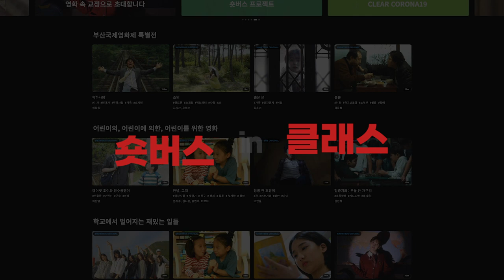[숏버스 in 클래스] 영화를 보면 문학이 보인다 / '돈키호테'와 '맨 오브 나만자'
권한슬 감독의 '맨 오브 나만자'와 세르반테스의 '돈키호테'가 만났다!

살림출판사 세계문학컬렉션의 작가 진형준 교수와 권한슬 감독이 영화를 통해 고전 작품을 새로운 방식으로 해석하며 대중문화를 즐기는 새로운 접근법을 제안합니다.

진행: 김동진 작가
해설: 진형준 교수
게스트: 주인영 배우, 권한슬 감독

'돈키호테', 미겔 데 세르반테스
'맨 오브 나만자', 권한슬 감독 (2021, 40m)

(본 영상물은 (사)부산영상위원회 영상산업센터 판로개척 지원 사업으로 제작되었습니다.)

‘숏버스’ OTT는 국내 최초의 에듀테인먼트 영화OTT 플랫폼으로, 예술 영화와 인문, 고전문학, 역사, 철학, 트렌드와 같은 다양한 분야의 지식 콘텐츠를 함께 즐길 수 있습니다. 현재 ‘숏버스’는 전국의 공립 도서관, 중고등학교, 영상미디어센터, 그리고 청년센터, 총 70여 곳에서 서비스 중입니다.

'숏버스' OTT에 대해 더 알고 싶으시다면 퍼니콘 공식 홈페이지를 방문해주세요.

'진형준 교수의 세계문학컬렉션' 도서 링크